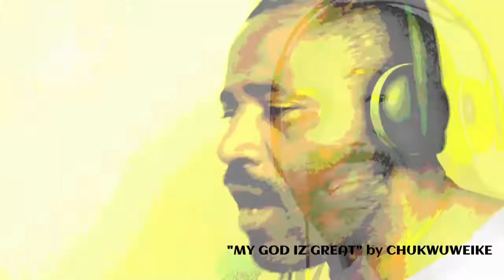MY GOD IZ GREAT by CHUKWUWEIKE